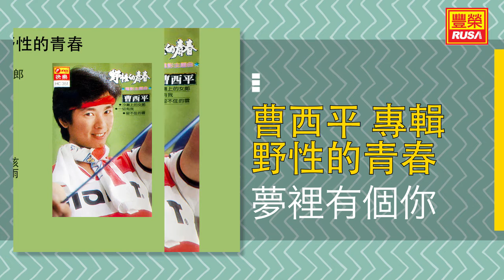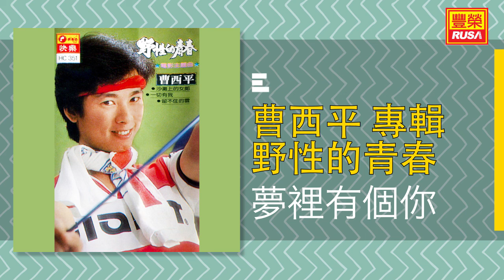曹西平 - 夢裡有個你 - [Original Music Audio]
今天豐榮推出《曹西平 專輯 野性的青春》裡的好歌。